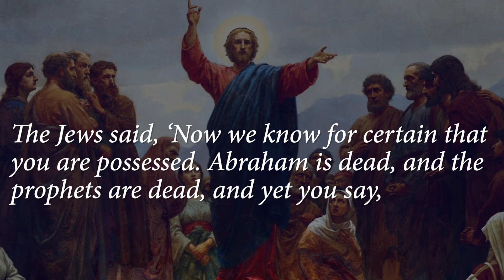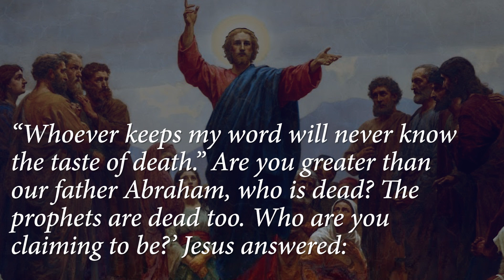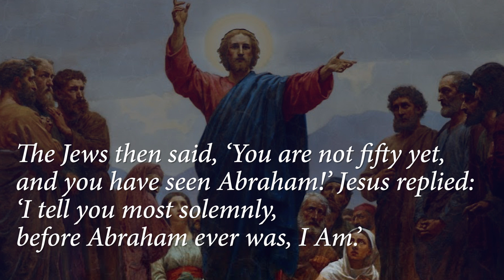Morning Prayer with the Oblate Family, Thursday April 7th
Dear friends,
We invite you to join with Patsy Thomas in Beaumaris for our daily morning prayer.
Jesus tries to explain that he was sent by God and he knows God. But the people don't want to hear any more. These words of Jesus reach back to days of Abraham and to a time before creation.
"Before Abraham came, I am."
Jesus was one with God. This day planned for before the creation of the world. The Eternal word became incarnate in Jesus. Jesus is the great "I am".
Thank you for joining us for today's morning prayer.